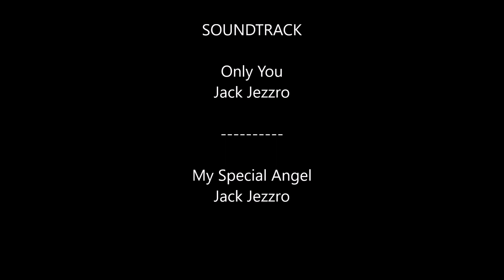The Royal Brachline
the royal branchline my project im doing on train simulator classic